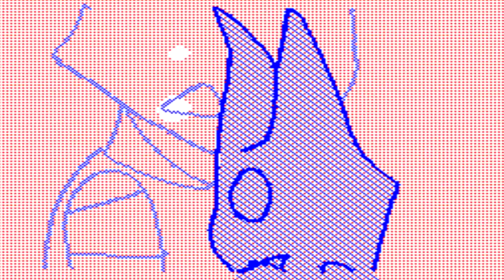Kiki's(AWESOME) Collab with XTripleX-Hometown music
Program:Flipnote studio
Adjustment:Vegas Pro